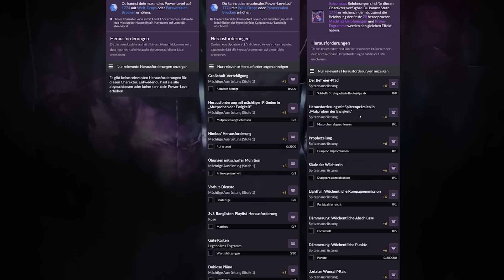POWER LEVEL GUIDE - Alles was du wissen musst! [deutsch] [Destiny 2] [LIGHTFALL]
🎉HOLY 🎉

💥SUPPORT💥

    Neuestes Kanalmitglied:Dominik DN - Bürger
Abonennten Ziel: 83% . 12.5K/15K
Kanalmitglieder Ziel: . 30% 6/20